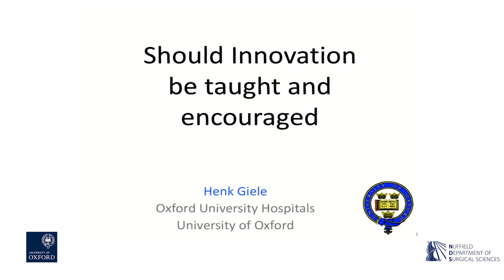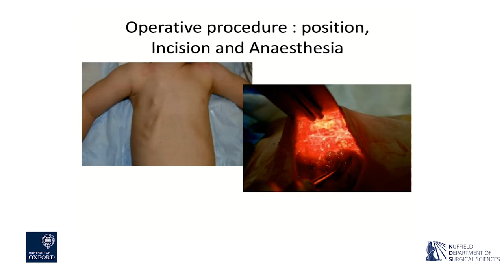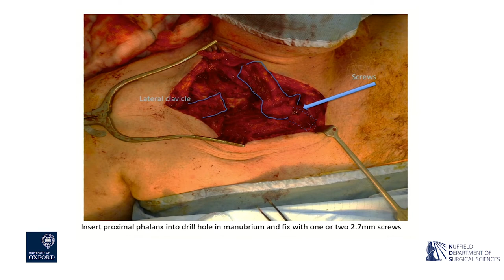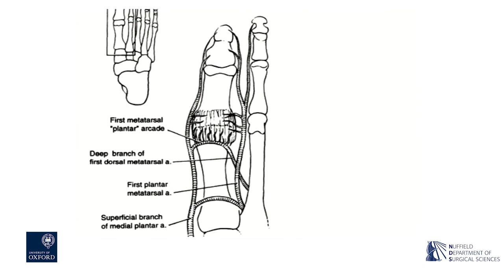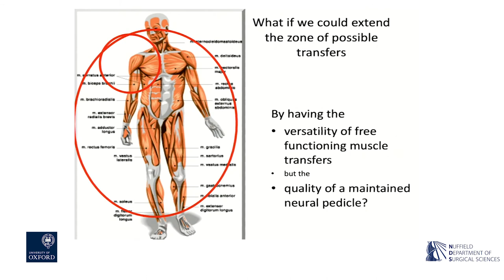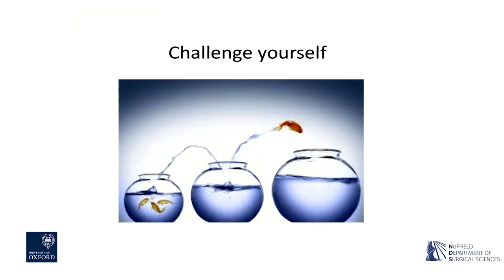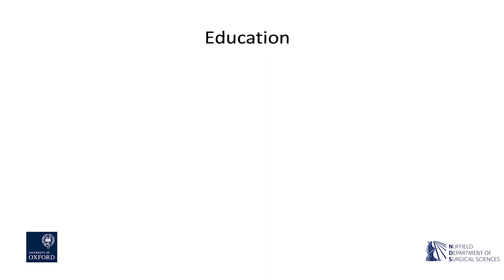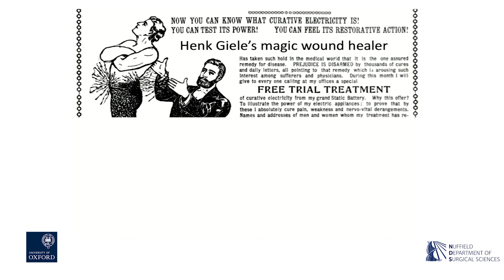Oxford University surgical lectures: Should surgical innovation be taught?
In this video, Mr Henk Giele (Consultant in Plastic, Reconstructive and Hand Surgery at Oxford University Hospitals NHS Foundation Trust) asks 'Should surgical innovation be taught and encouraged?'

The Surgical Grand Rounds lecture series, hosted by the Nuffield Department of Surgical Sciences, is the key educational meeting for consultants, juniors and medical students. Presentations revolve around clinical cases. Nuffield Department of Surgical Sciences Oxford University Medical Education Fellows